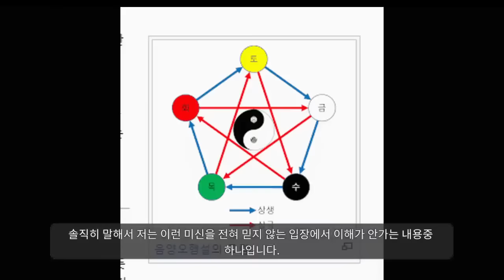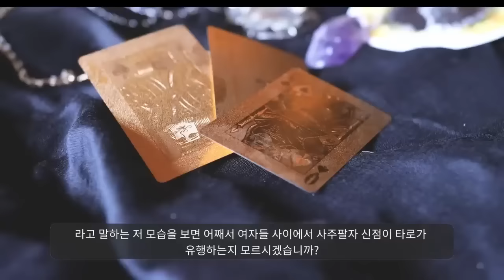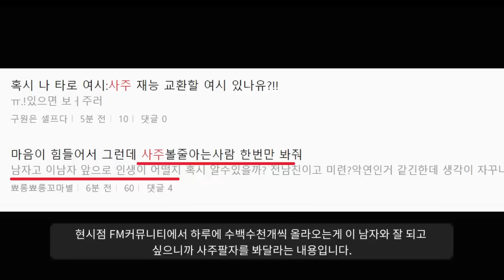남자보다 여자들이 사기 많이 당하는 이유ㅋㅋ